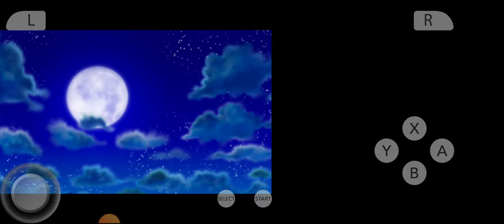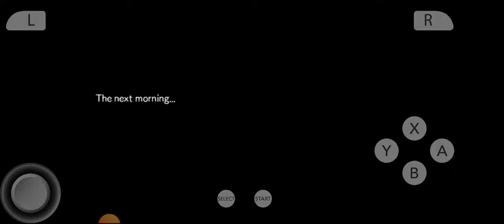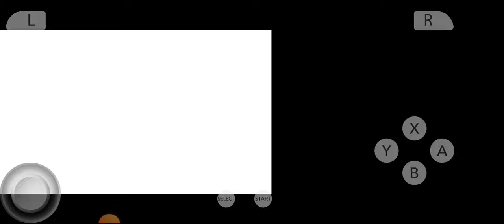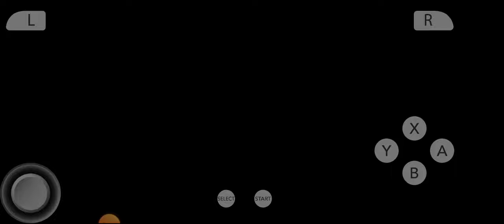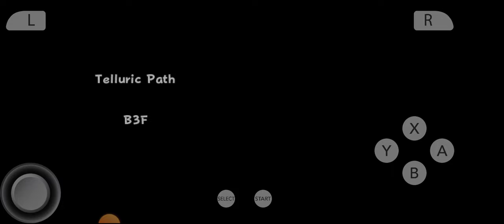pmd gates to infinity HD gameplay part 18 Who will go to the great glacier?